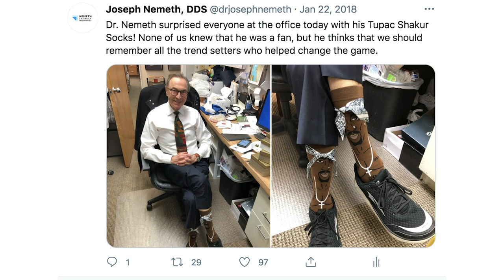Get to Know Dr. Nemeth & His IMPRESSIVE Sock Collection! 🧦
Skip ahead to any question you'd like to know more about!

0:00 Intro
0:41 Early Career
2:25 Favorite City?
4:12 How Do You Stay So Healthy?
6:34 Favorite Cuisine
8:55 Impressive Sock Collection
11:08 Favorite Literature
12:18 Favorite Sports Team
13:48 Favorite TV Shows & Movies
15:08 Favorite Music
15:58 Favorite Broadway Show
17:43 Do You Have A Dog?
18:30 Meditation Practice